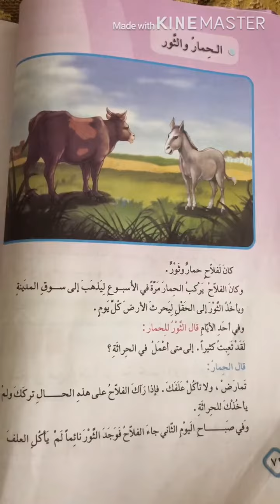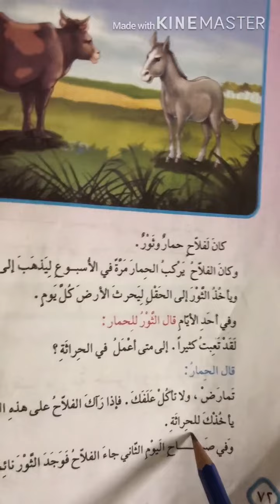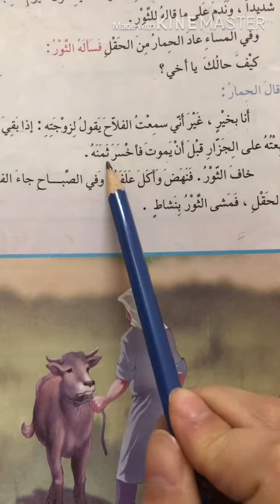الصف الثالث اللغة العربية درس يوم الثلاثاء 12/5/2020